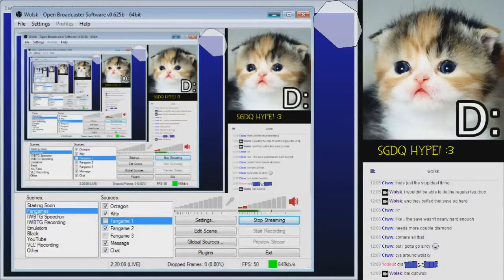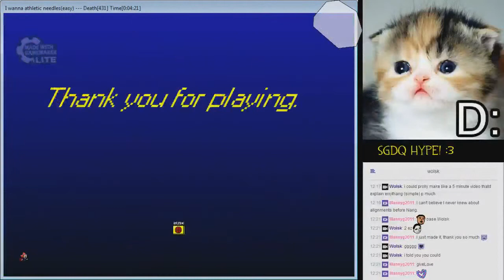I Wanna Athletic Needles (Easy)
oh hi